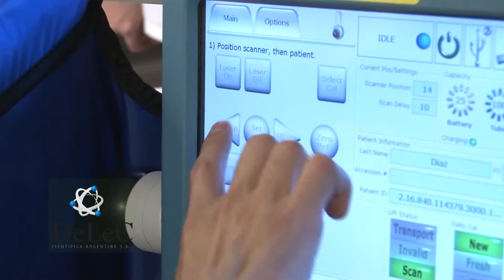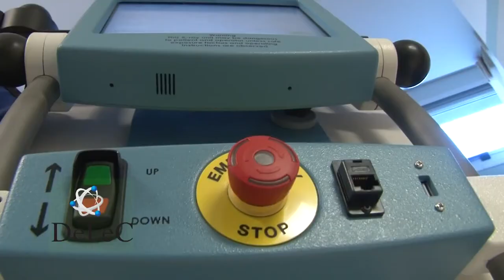Delec - Tomógrafo CERETOM